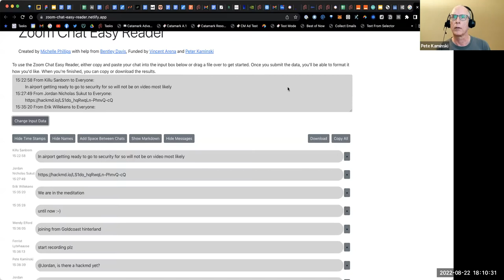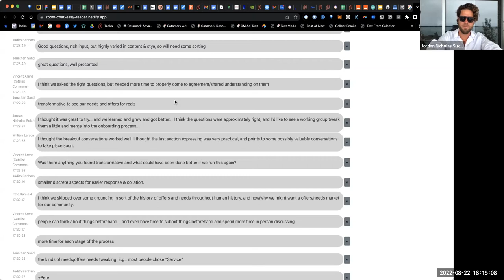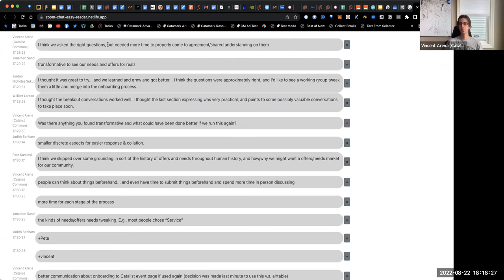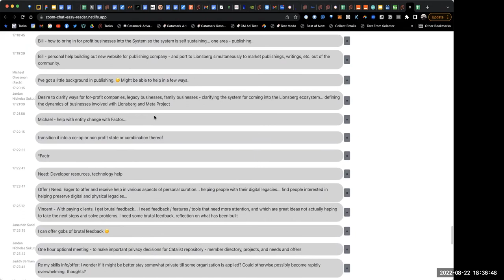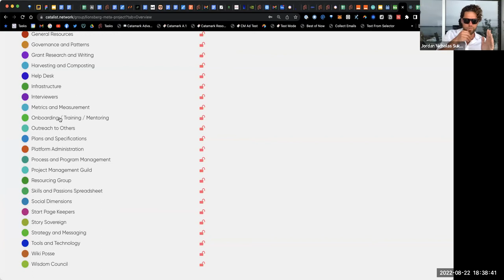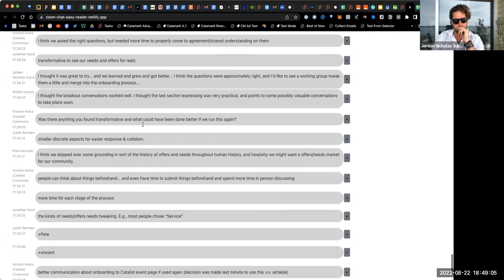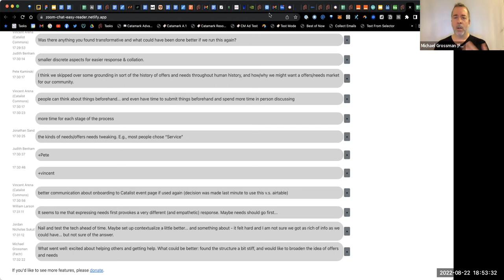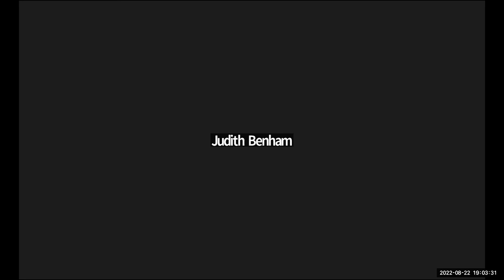Retro for needs and offers market, 2022-08-22